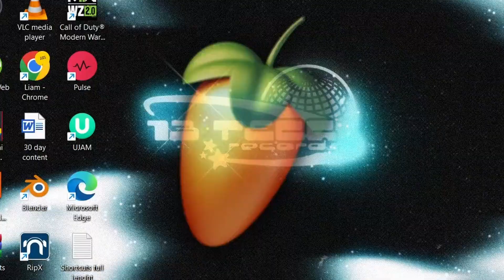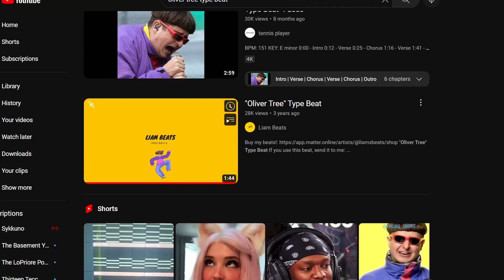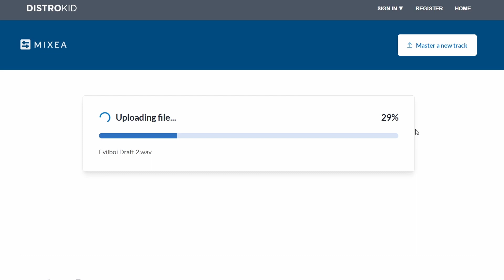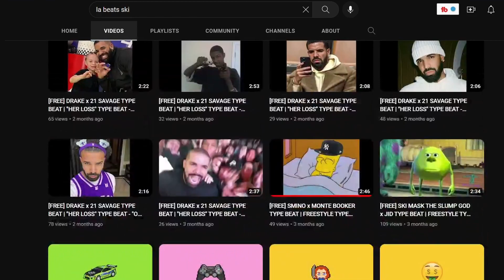WHY YOUR FIRST 2 YEARS ON FL STUDIO ARE CRUCIAL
In this video we will show you WHY YOUR FIRST 2 YEARS ON FL STUDIO ARE CRUTIAL